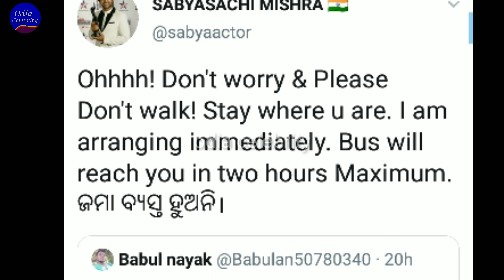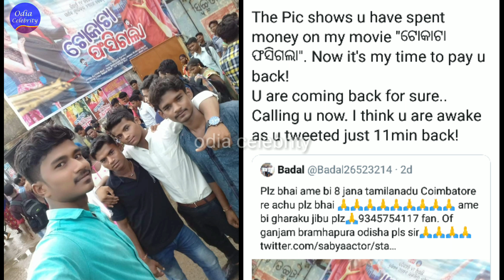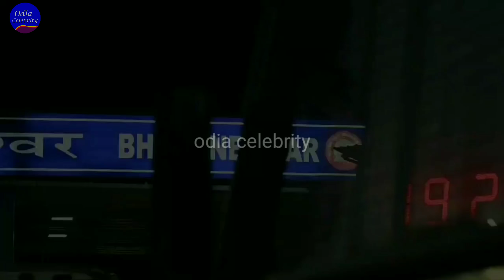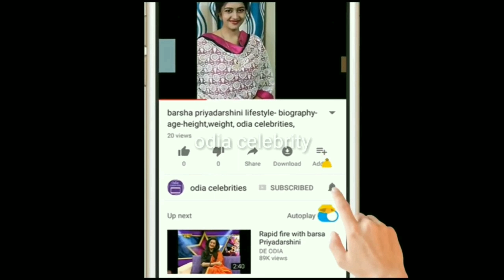ନିରବଚ୍ଛିନ୍ନ ଭାବରେ ଲୋକଙ୍କ ସେବାରେ ସବ୍ୟ,Nation news channel re ସବ୍ୟ, odia celebrity